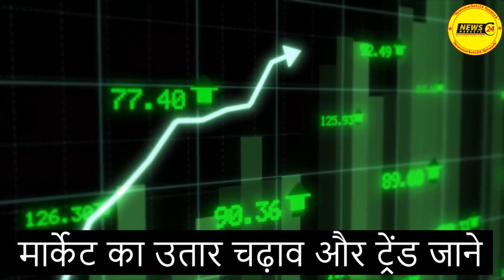सोयाबीन के भाव में जबरदस्त तेजी || आज का सोयाबीन का भाव || SoyaBean Ka Bhav || Newsmarkets24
नमस्कार सोयाबीन की फसल में नुकसान किसानो को हो सकता है फ़ायदा और आज का सोयाबीन का भाव  और मार्केट ट्रेंड..आने वाले समय में सोयाबीन का भविष्य ..सोयाबीन में कहाँ खरीदारी करे कहाँ बिकवाली और भी एक्सक्लूसिव रिपोर्ट देखने के लिए जुड़े रहे हमारे चैनल से धन्यवाद्

YOUR QUERY
ncdex
commodity trading
ncdex24

सोयाबीन का भाव आज का 2022 | सोयाबीन का रेट | सोयाबीन मंडी भाव टुडे | Soybean ka bhav aaj ka Soybean rate | soybean mandi bhav | सोयाबीन तेल का भाव 2022 | NCDEX Soyabean rate today | Soybean prices today

सोयाबीन मंडी भाव आज का | सोयाबीन का भाव | सोयाबीन भाव टुडे | soybean ka bhav | soybean mandi bhav | सोयाबीन तेल भाव 2021 | soyabean ka bhav | soybean bhav today |
2022 सोयाबीन भाव